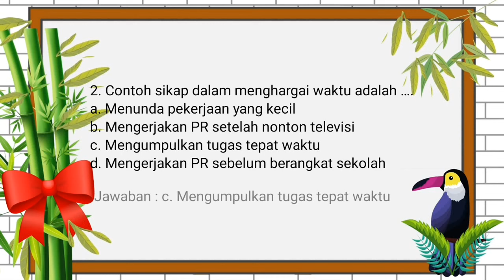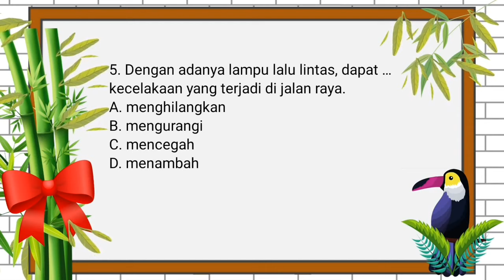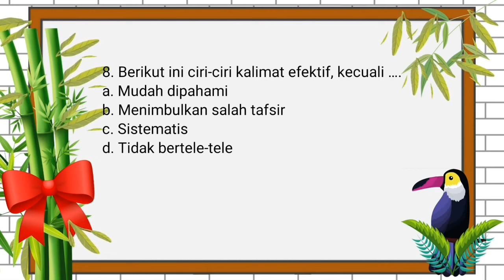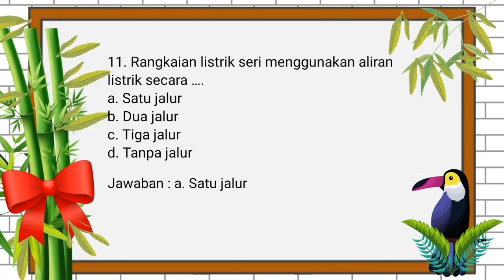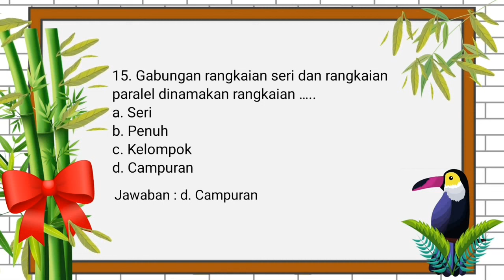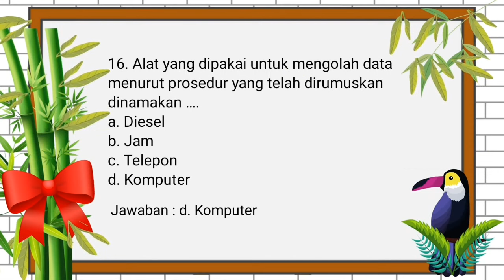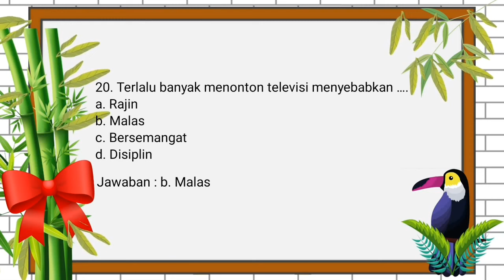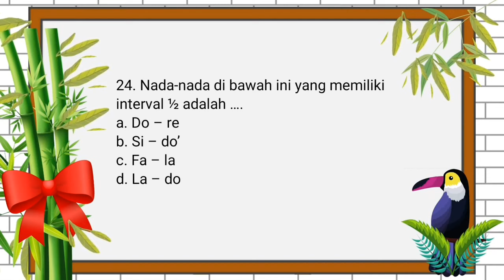Latihan Soal Kelas 6 Tema 3 Subtema 2